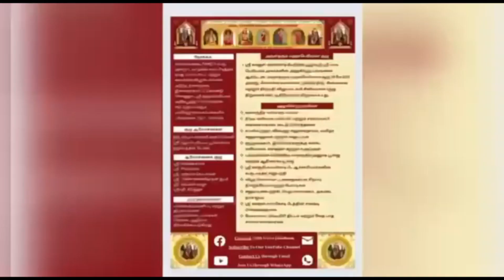448 Vedam at your Home - 30.03.2023